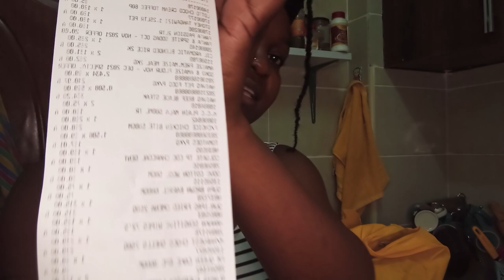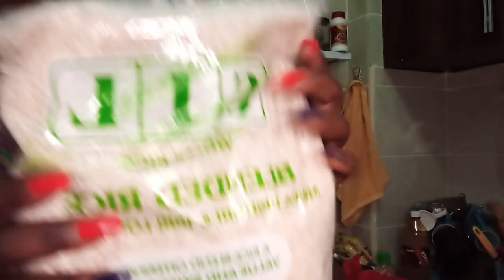How Much I spend in a month Living in Nairobi-Kenya// Living Alone vlogs//Ms WIT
Hi guys,
In this episode I talk about how I track my expenses and expenditures living alone in Nairobi AFRICA

how much i spend in a month philippines
how much i spend in a month london
how much i spend in a month uk
how much i spend in a month in nyc
how much do i spend in a month
how much money i spend in a month
how much we spend a month
how much i spend in a month nyc